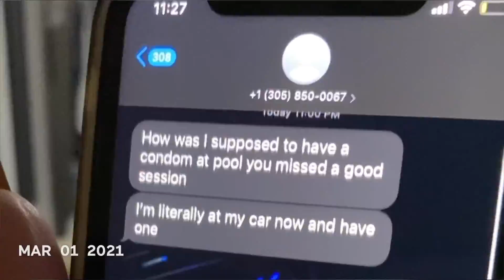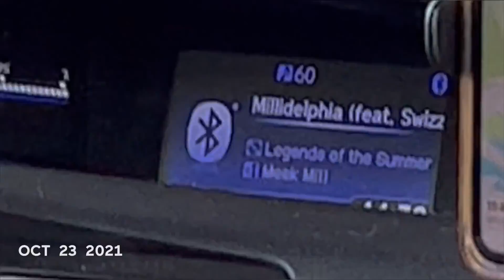One Second Everyday of 2021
song is midlife crisis by billy lemos